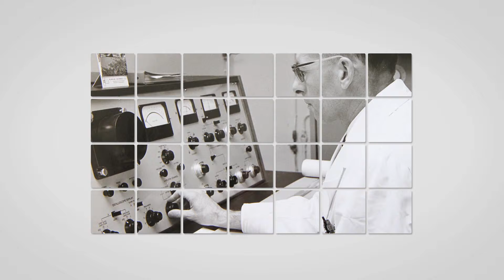Leaderfilmpje Herman Paul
Kort intro bij presentatie van Herman Paul tijdens zijn installatie als lid van De Jonge Akademie op 19 maart 2013 in het Trippenhuis, KNAW.